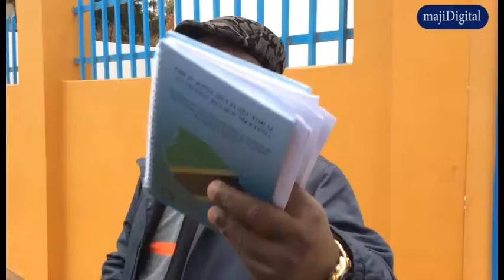Njombe tunakuja na mkakati wa muda mfupi kuondoa changamoto ya maji-Wizara.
Wizara ya Maji imeahidi kutatua changamoto ya upatikanaji wa maji katika mji wa Njombe kupitia mipango ya muda mfupi na ule wa muda mrefu.